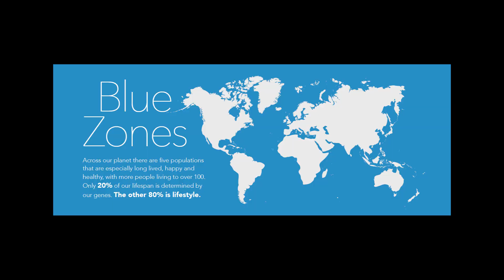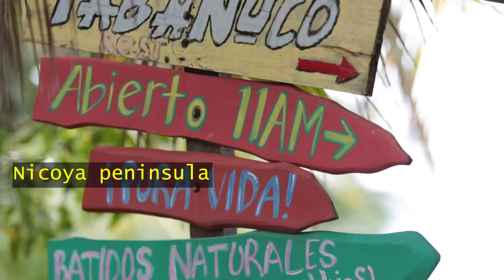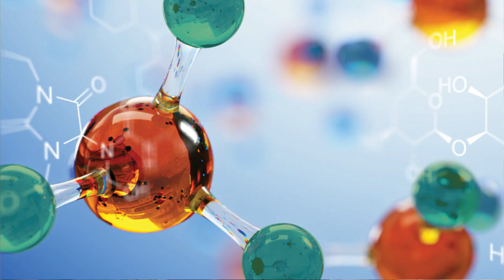Meelaha ay ku nool yihiin Dadka ugu cimriga dheer Aduunka Blue zones & longevity